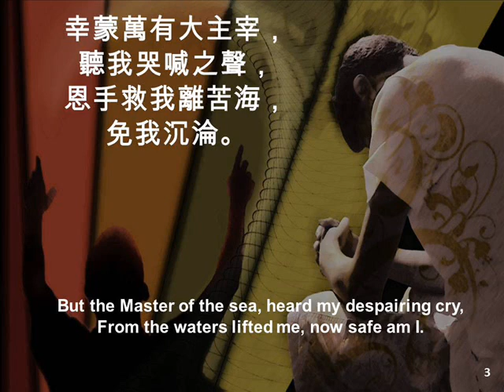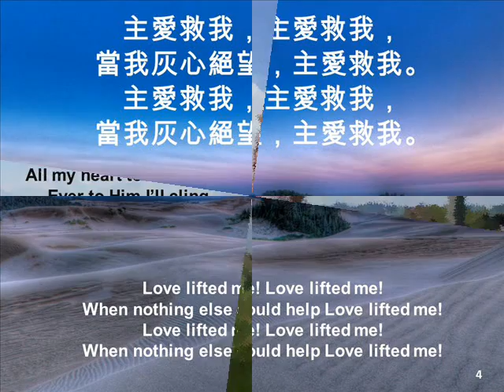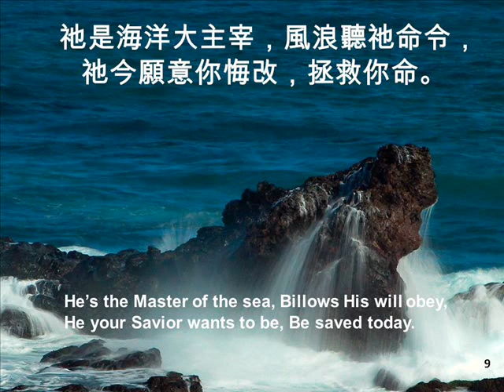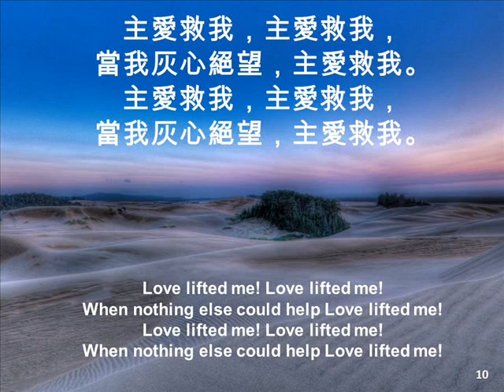B454 主愛救我 LOVE LIFTED ME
主愛救我
當你遇危險災害，應當仰望救主，祂有恩典與大愛，必定拯救幫助﹔
祂是海洋大主宰，風浪聽祂命令，祂今願意你悔改，拯救你命。
主愛救我，主愛救我，當我灰心絕望，主愛救我。

我今願獻身心靈，跟隨救主到底，我願讚美主聖名，在祂懷中安息;
主的愛廣大真誠，我靈歌唱不停，願向主忠心事奉，聽祂命令。

454 Love Lifted Me
1. I was sinking deep in sin, far from the peaceful shore, Very deeply stained within, sinking to rise no more, But the Master of the sea, heard my despairing cry, From the waters lifted me, now safe am I.
Love lifted me! Love lifted me! When nothing else could help Love lifted me!
2. All my heart to Him I give, ever to Him I’ll cling In His blessed presence live, ever His praises sing, Love so mighty and so true, merits my soul’s best songs, Faithful, loving service too, to Him belongs.
3. Souls in danger look above, Jesus completely saves, He will lift you by His love, out of the angry waves. He’s the Master of the sea, billows His will obey, He your Savior wants to be, be saved today.